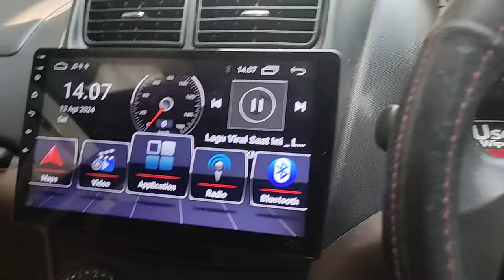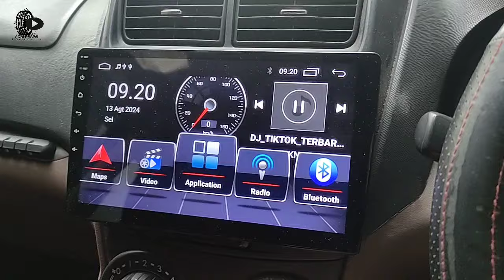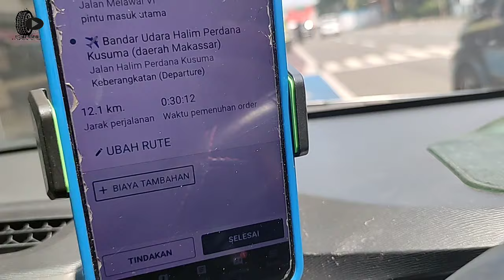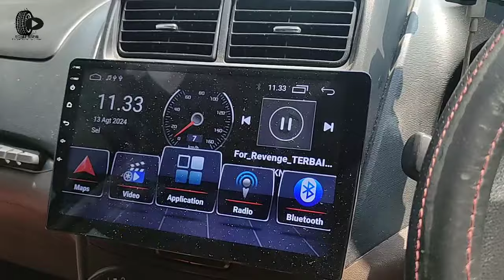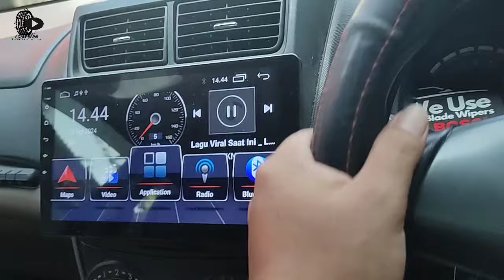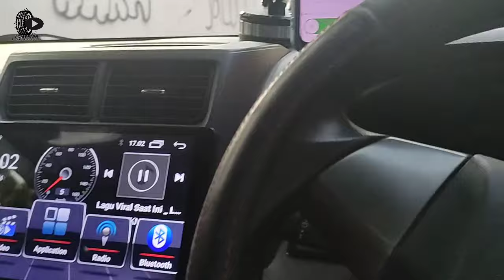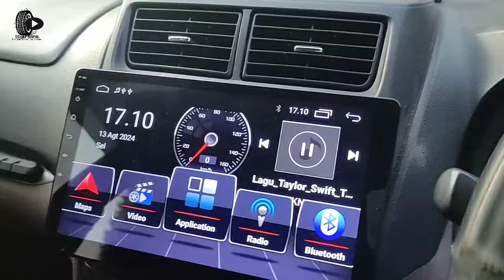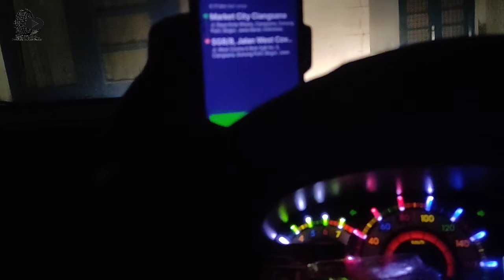SELASA KERAMAT PLAT GAK SESUAI UNTUNG ADA OFFLINE PP SOB || PAMAN BELUM PENGLARIS UDAH SUSPEND